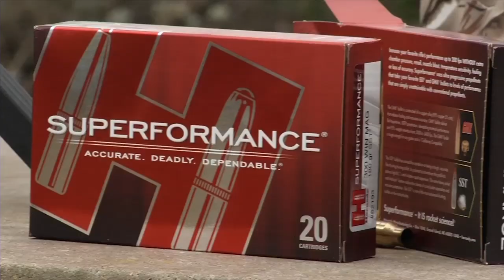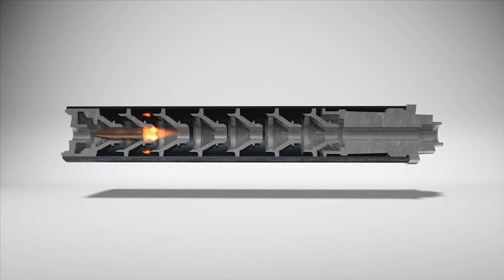NRA All Access Web Clip - Hunting with Suppressors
More and more states are legalizing the use of suppressors while hunting. NRA All Access joins the experts at SilencerCo on a three-day hunt in Texas to learn how this tool helps hunters in more ways than one.

Watch full episodes of NRA All Access, presented by Taurus, Fridays at 8:30/5:30pm PT on Outdoor Channel.